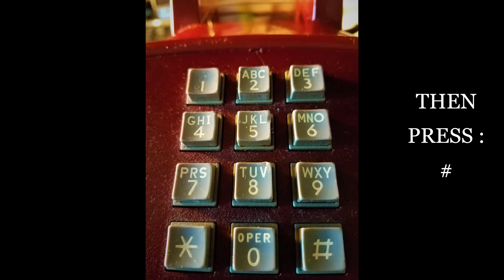CAP CALL 6 8 22 BORED GAME AVATARS